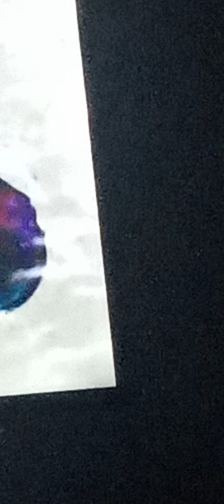Gamer's House. Tv